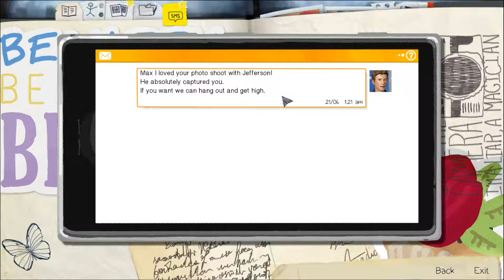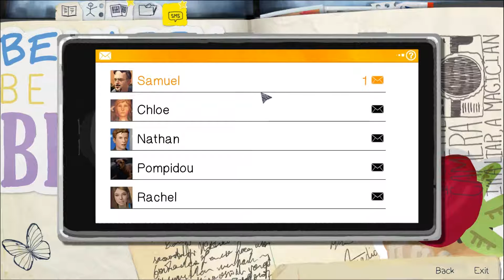Let's Play Life is Strange Episode 5 [#006][HD][Deutsch] Unsere persönliche Hölle ...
▬▬▬▬▬▬▬●DAS SPIEL●▬▬▬▬▬▬▬▬▬▬▬▬▬▬▬▬▬▬▬▬▬▬▬▬▬▬
 5 Episodes Game von Square Enix Ltd (2015).